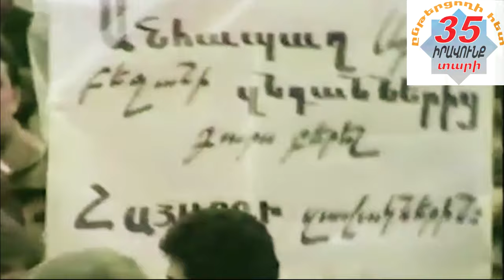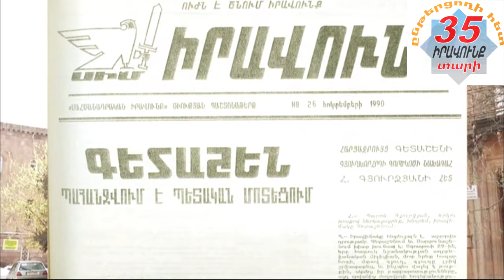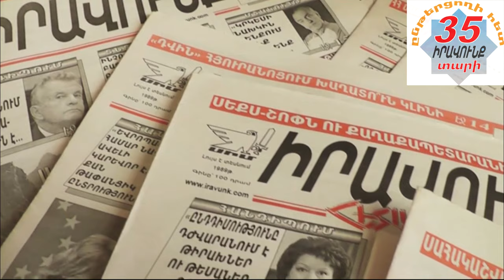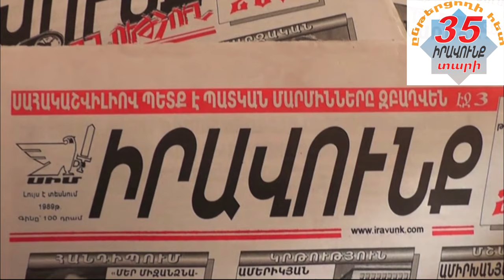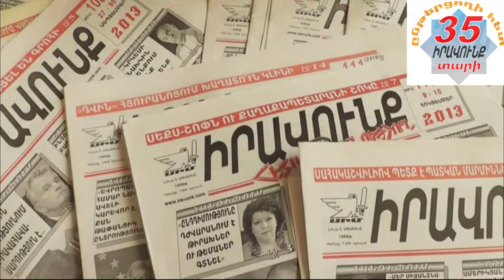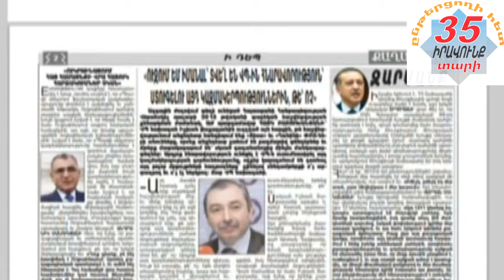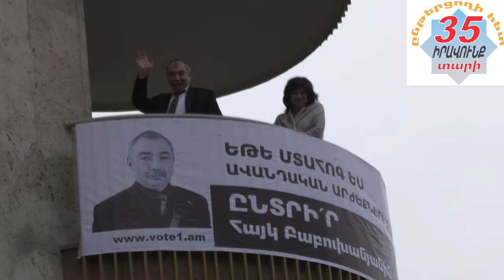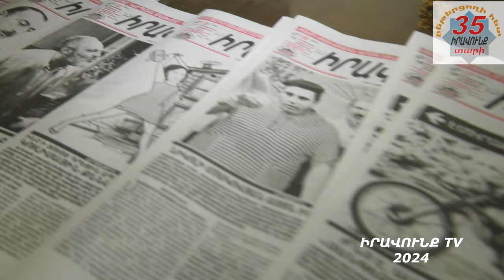Ֆիլմ՝ նվիրված «Իրավունք» թերթի 35-ամյակին